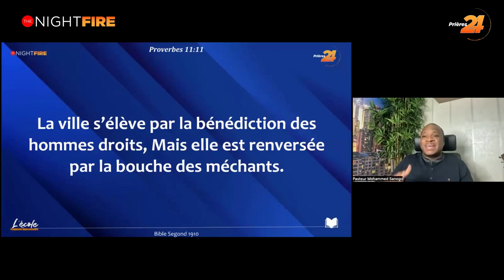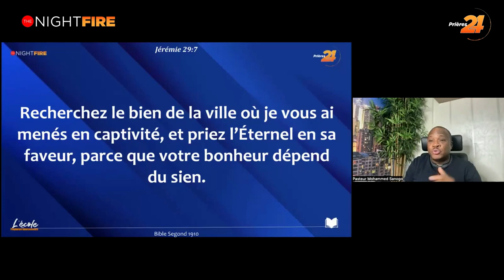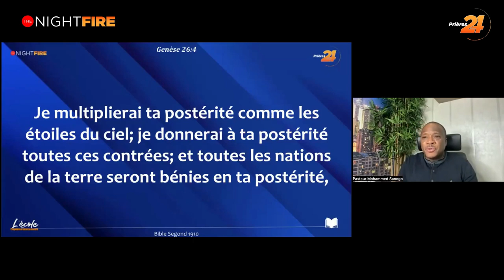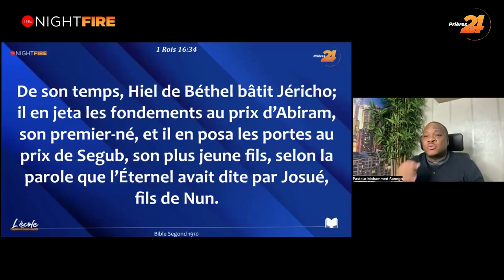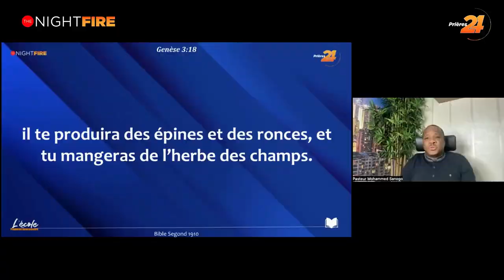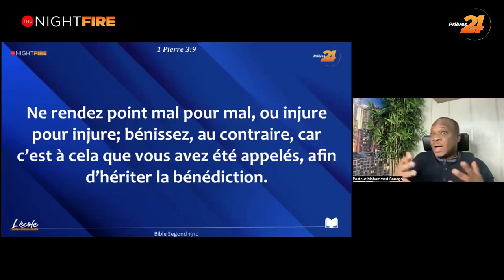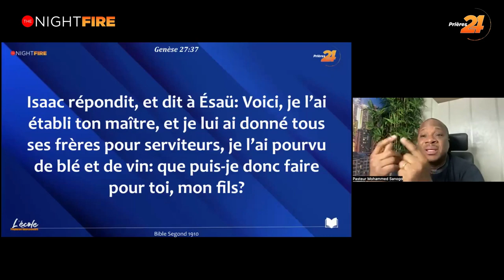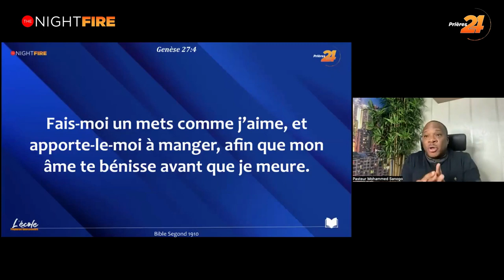Récap | LA BÉNÉDICTION - APÔTRE MOHAMMED SANOGO | NIGHT FIRE 29/09/2023